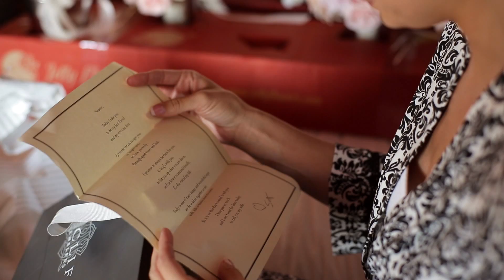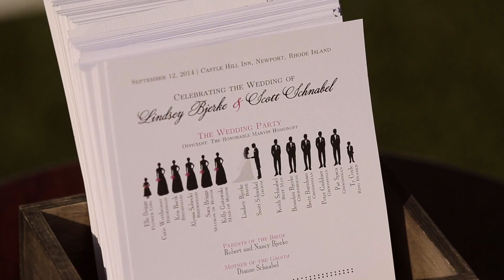Castle Hill Inn Wedding // Lindsey + Scott's Highlight Film // Newport Wedding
Lindsey & Scott started off their wedding day by the water at the gorgeous Castle Hill Inn in Newport, Rhode Island. Their little flower girl Elle was so excited about being the flower girl, she was full of fun energy the entire day!

The couple planed to see each other before the ceremony right by the very well known Castle Hill Lighthouse. The moment they shared there was nothing short of adorable, especially because Lindsey had never seen Scott in a bow-tie before.

All of their immediate family members and the bridal party made their way over to the Marble House for their formal photography session. They couldn't have asked for better weather in September, the sun was shining all day and the cool Newport breeze cooled them down.

Everyone was brought back to Castle Hill Inn for their seaside ceremony by the tent. Cocktail hour followed with a tasty raw-bar and relaxing music played by the live trio.

The guests made their way into the tent for the reception. The decor was classy and elegant, and as the night went on the guests could enjoy watching the beautiful sunset. After dinner, the groom and his mother shared a dance, followed by the bride and her father who opened up the dance floor with an energetic song! The night continued with fun dancing, yummy deserts, and a chance to take silly photos in their photo-booth.

"When I'm With You" by Ben Rector Licensed from The Music Bed

Cinematography: Artistic Wedding Films
Event Filmmakers: Mike & Neal
Editor: Crystal

Venue: Castle Hill Inn
Florist: Flowers By Semia
Photographer: Erin McGinn